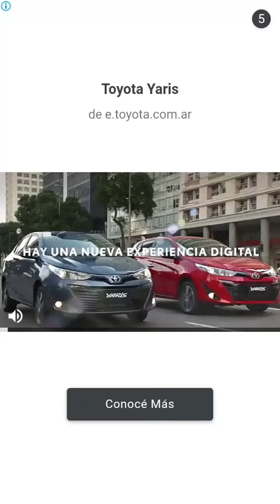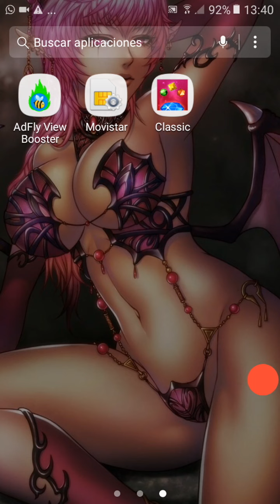Partida de bejeweled classic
No solamente hay que subir la partida que salio bn si no la que sale mal o perdiste